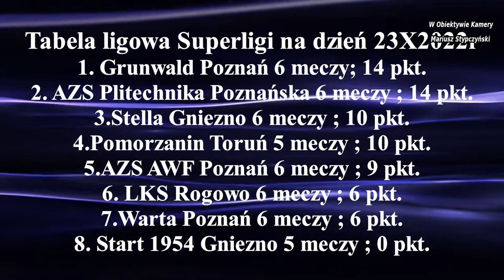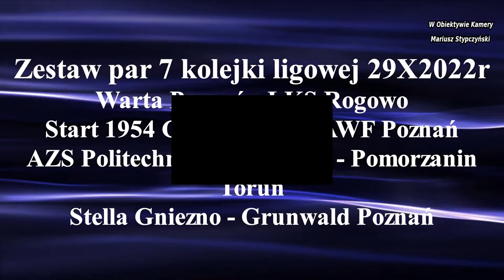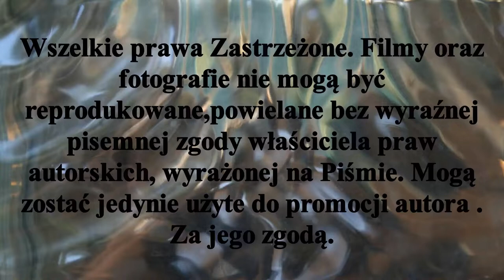ℤ𝕨𝕚𝕒𝕤𝕥𝕦𝕟 𝟟 𝕜𝕠𝕝𝕖𝕛𝕜𝕚 𝕝𝕚𝕘𝕠𝕨𝕖𝕛 𝕊𝕦𝕡𝕖𝕣𝕝𝕚𝕘𝕚 𝟚𝟡𝕏 𝕄𝕚𝕤𝕥𝕣𝕫𝕠𝕤𝕥𝕨 ℙ𝕠𝕝𝕤𝕜𝕚 𝕨 ℍ𝕠𝕜𝕖𝕛𝕦 𝕟𝕒 𝕥𝕣𝕒𝕨𝕚𝕖 𝕤𝕖𝕫𝕠𝕟 𝟚𝟘𝟚𝟚/𝟚𝟘𝟚𝟛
Przed nami 7 ostatnia kolejka rundy jesiennej eliminacji do Mistrzostw Polski w Hokeju na trawie sezon 2022/2023.A oto zestaw par :
Warta Poznań - LKS Rogowo
Start 1954 Gniezno - AZS AWF Poznań
AZS Politechnika Poznańska - Pomorzanin Toruń
Stella Gniezno - Grunwald Poznań
ℙ𝕠𝕕𝕤𝕦𝕞𝕠𝕨𝕒𝕟𝕚𝕖 𝕣𝕦𝕟𝕕𝕪 𝕛𝕖𝕤𝕚𝕖𝕟𝕟𝕖𝕛 𝟚𝟘𝟚𝟚/𝟚𝟘𝟚𝟛 - 𝕫𝕖𝕤𝕡𝕠ł𝕪 𝕂𝕦𝕛-ℙ𝕠𝕞. ℍ𝕠𝕜𝕖𝕛 𝕟𝕒 𝕥𝕣𝕒𝕨𝕚𝕖 𝕠𝕕 𝕞ł𝕠𝕕𝕫𝕚𝕜𝕒 𝕕𝕠 𝕤𝕖𝕟𝕚𝕠𝕣𝕒. Zapraszam Państwa do odwiedzenia stron ich polubień , oraz subskrypcji YouTube Mariusz Stypczyński gdzie znajdziecie Państwo relacje z spotkań ligowych hokeja na trawie i nie tylko.Zapraszam również do Subskrypcji Kanału YouTube Mariusz Stypczyński. Dziękuję i zapraszam na te i przyszłe relacje z różnych aren i boisk. Do usłyszenia i do zobaczenia.